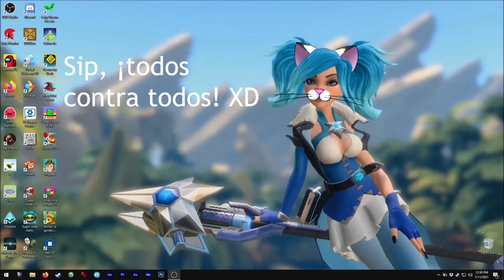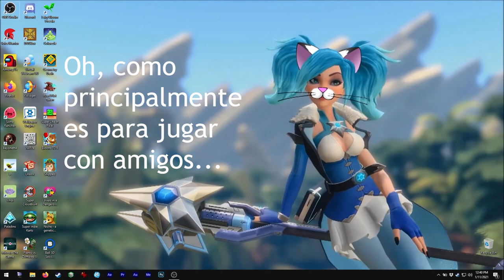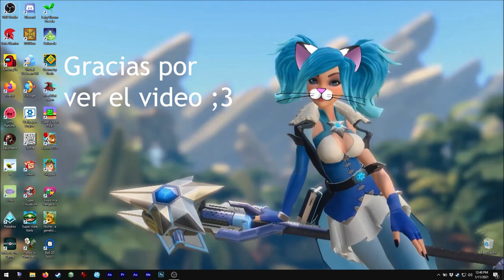Asmie La Chica Gato: Shipped, Majorariatto 2019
¡Hola!

¡Hoy tenemos este genial juego multijugador! XD
Es genial para jugarlo con amidos y la historia es
simple, jeje.
Lo malo es que la historia NO aparece en el video, pero
se puede ver en la galería del juego ;3

Los premios del juego son ... ¡deliciosos! XD
Y también tiene un personaje desbloqueable así que
está bien. Al comenzar a jugarlo, tal vez sientan que
la computadora es muy difícil, sólo es
cuestión de práctica ;3

Pero, ¡siempre es más divertido con amigos! XD
El único problema que encontré es que todos
los modos de juego se sienten casi igual...

Encuéntrenme en Steam como:
asm_124

En discord como:
 - Mi usuario:
asm124#1656